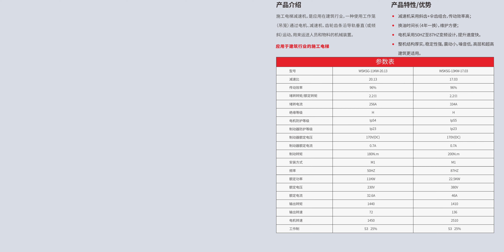Our k series gearbox is on hot-selling!